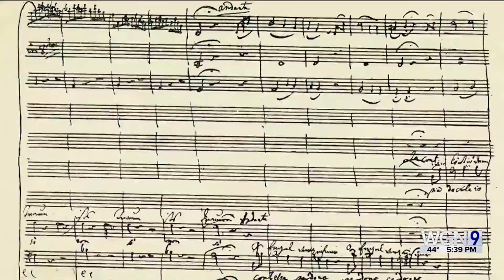New immersive experience inspired by Mozart opens in Chicago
Sean Lewis dives into the new Immersive Mozart exhibit opening up in Chicago that is being put on by the same creative team that brought Immersive Van Gogh to the City.